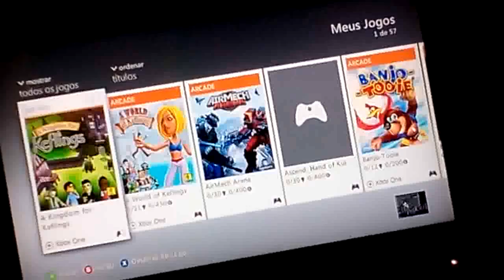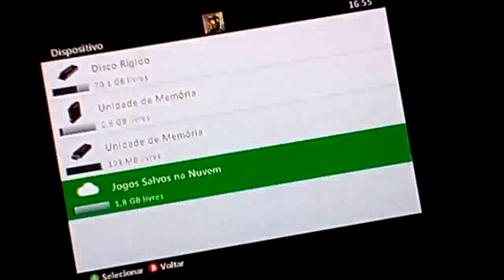the witcher 2